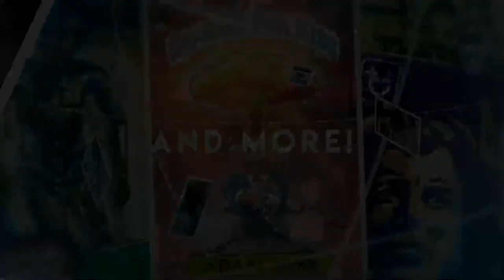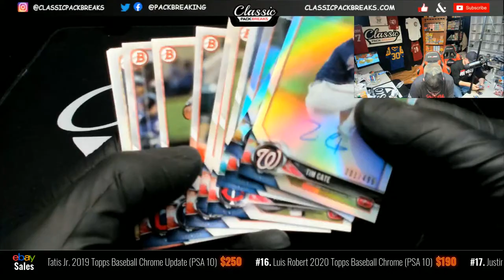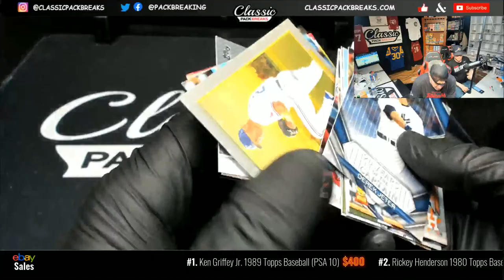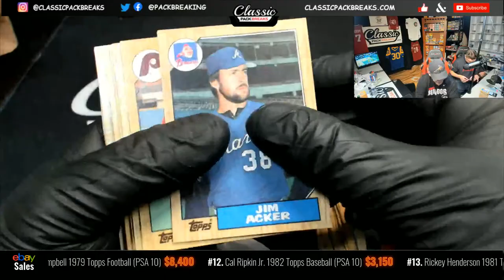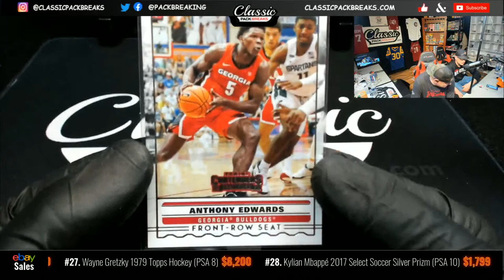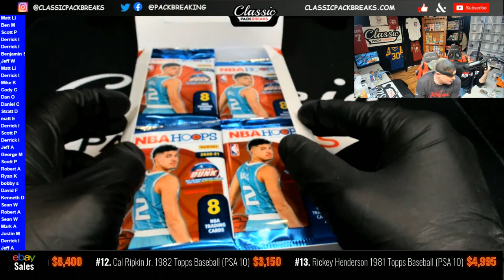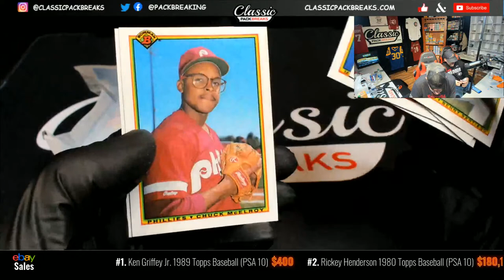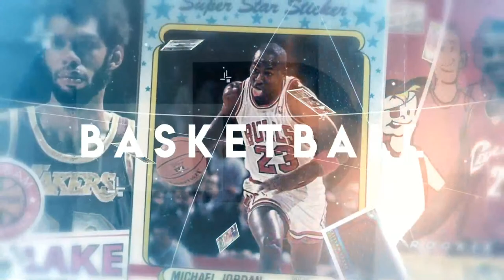GROUP BREAKS/PERSONALS AND MORE!!! CLASSICPACKBREAKS.COM!! 2-26-21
Love old and new sports cards?!?  We break group and personal packs LIVE on demand!!  Grab your packs and group break spots at classicpackbreaks.com!!